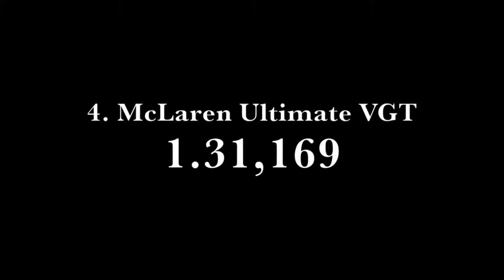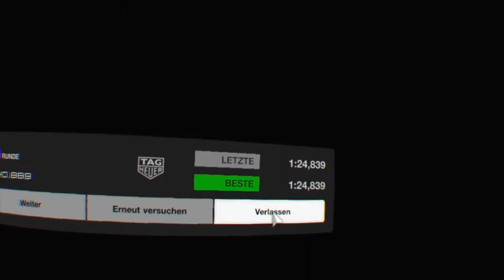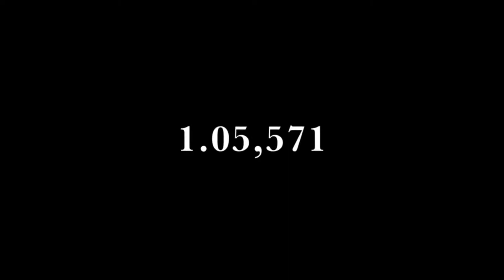GT-də ən sürətli avtomobillər